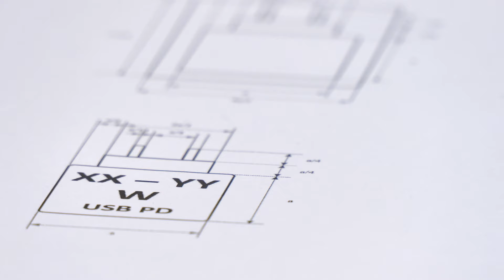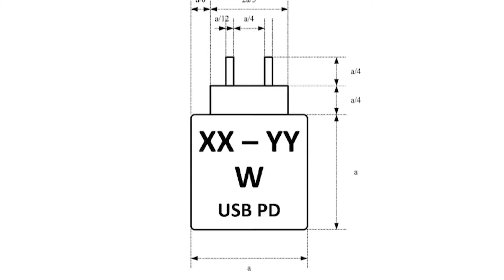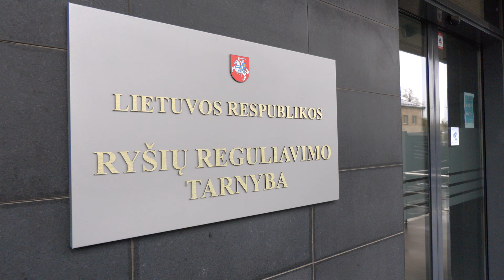„Kas turi tokį įkroviklį?“ klausti nebereiks – Europoje liks tik vienas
Nuo Vilniaus iki Lisabonos, Oulu ar Valetos – ruošiantis į keliones, nebereiks sukt galvos, kokį įkroviklį pasiimti. Jau šių metų pabaigoje, visoje Europos Sąjungoje (ES) įsigalioja nauja direktyva. Dauguma elektroninių įrenginių privalės naudoti USB-C tipo įkrovimą. Be to, už pokyčio slypi ne tik lengvesnė vartotojų kasdienybė. Perėjimą Lietuvoje prižiūrinti Ryšių reguliavimo tarnyba informuoja, kad keisis ir pirkėjų patirtys el.prekių parduotuvėse.